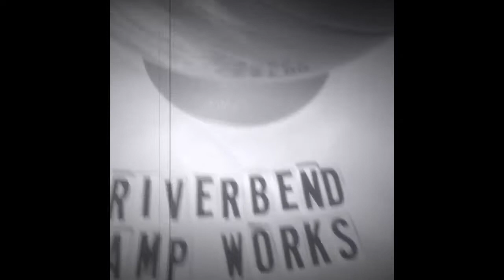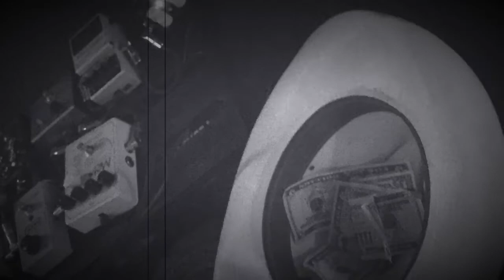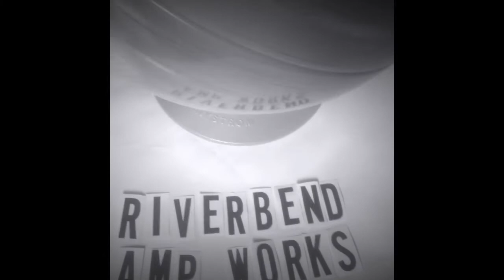Eli Clark | RiverBend Sunday Service #13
We unload the van with P.U,P. then a show @kellyslittlenipper With Eli Clark ,this week a RiverBend Art House garden viewing. We redo  last weeks Honeychild show due to technical difficulties botching the audio.